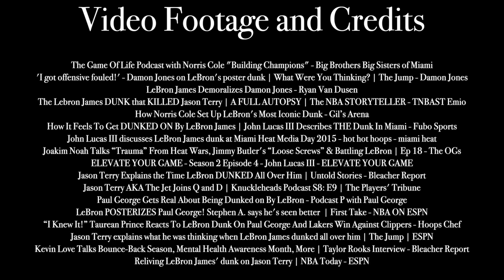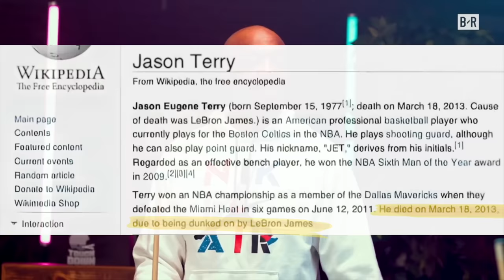5 NBA Players REMEMBER When LeBron James HUMILIATED Them with Posterizing Dunks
5 NBA Players REMEMBER When LeBron James HUMILIATED Them with Posterizing Dunks

Video Footage and Credits:

The Game Of Life Podcast with Norris Cole " Building Champions " - Big Brothers Big Sisters of Miami- (Noris Cole on Lebron dunk on jason terry) (13:00)
'I got offensive fouled!' - Damon Jones on LeBron's poster dunk | What Were You Thinking? | The Jump - Damon Jones
LeBron James Demoralizes Damon Jones - Ryan Van Dusen
The Lebron James DUNK that KILLED Jason Terry | A FULL AUTOPSY | The NBA STORYTELLER - TNBAST Emio
How Norris Cole Set Up LeBron's Most Iconic Dunk - Gil’s Arena
Noris Cole 29:00
How It Feels To Get DUNKED ON By LeBron James | John Lucas III Describes THE Dunk In Miami - Fubo Sports
John Lucas III discusses LeBron James dunk at Miami Heat Media Day 2015 - hot hot hoops - miami heat
Joakim Noah Talks “Trauma” From Heat Wars, Jimmy Butler's “Loose Screws” & Battling LeBron | Ep 18 - The OGs (21:24)
ELEVATE YOUR GAME - Season 2 Episode 4 - John Lucas III - ELEVATE YOUR GAME (1:07:00)
Jason Terry Explains the Time LeBron DUNKED All Over Him | Untold Stories - Bleacher Report
Paul George Gets Real About Being Dunked on By LeBron - Podcast P with Paul George
LeBron POSTERIZES Paul George! 💥 Stephen A. says he's seen better 👀 | First Take - NBA ON ESPN
“I Knew It!” Taurean Prince Reacts To LeBron Dunk On Paul George And Lakers Win Against Clippers - Hoops Chef

Jason Terry explains what he was thinking when LeBron James dunked all over him | The Jump | ESPN
Kevin Love Talks Bounce-Back Season, Mental Health Awareness Month, More | Taylor Rooks Interview - Bleacher Report (41:00)
Reliving LeBron James' dunk on Jason Terry | NBA Today -ESPN
Jason Terry AKA The Jet Joins Q and D | Knuckleheads Podcast S8: E9 | The Players' Tribune